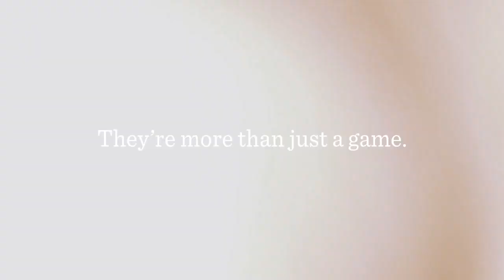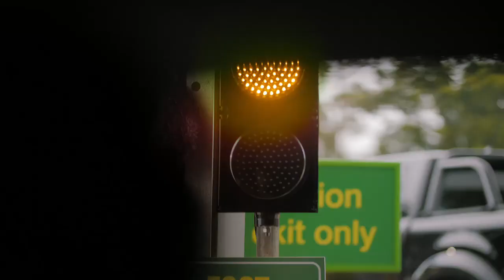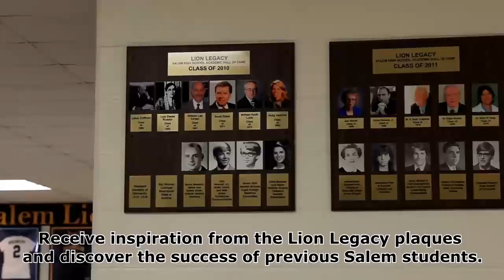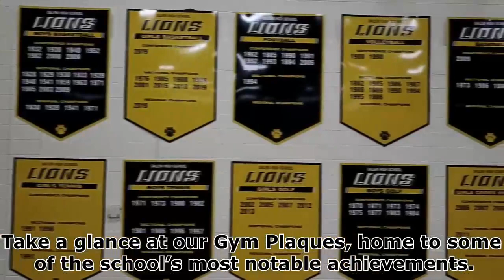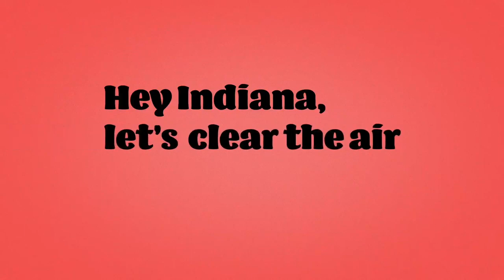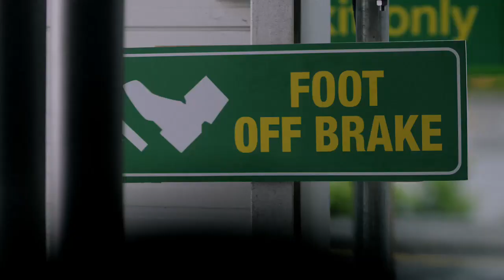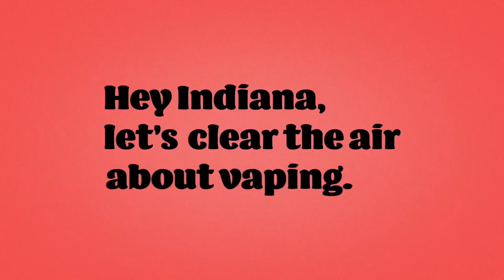2021 Boys Baseketball Eastern vs Borden